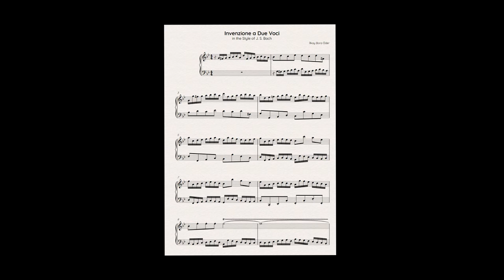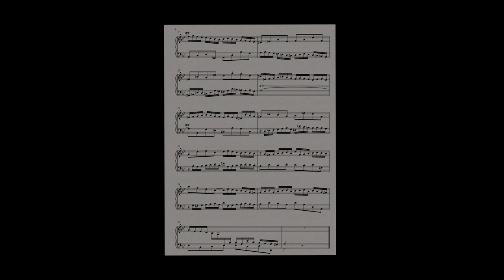Two Part Invention in the Style of Johann Sebastian Bach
Hi, Soon I will come with my new tutorial series "Baroque Full Immersion" which will focus on "General Counterpoint" and "Counterpoint in Bach Style", "Basso Continuo", "Fuge form with its composition tecniques" and many other dynamics of this beatiful era. And until that time I let here a two part invention composed by me in the style of Bach as a teaser. Best regards,